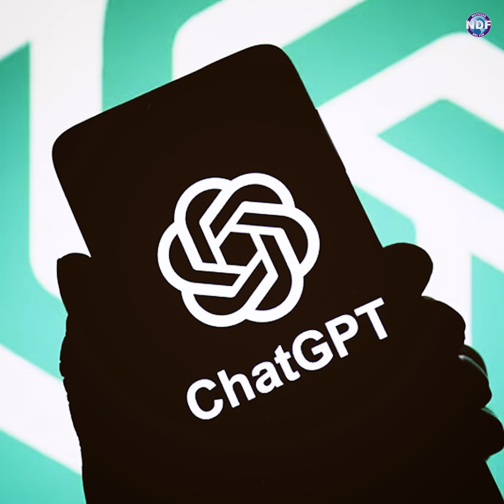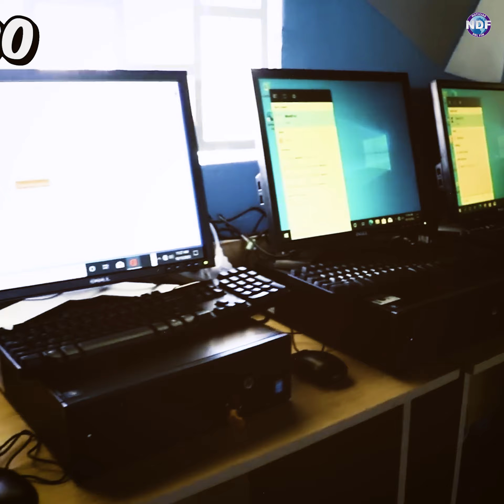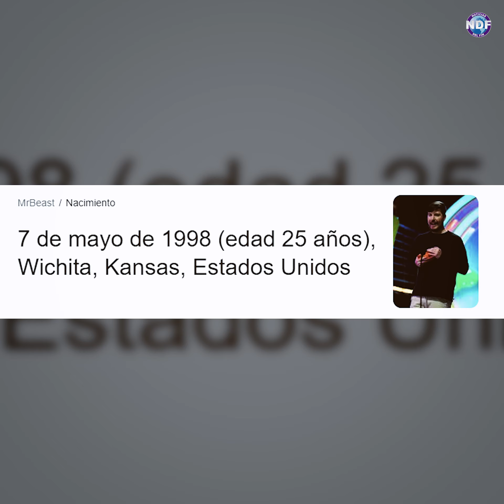Declaran a Mr Beast como el Anticristo - Noticias del Fin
Declaran a Mr Beast como el Anticristo - anoticias del Fin